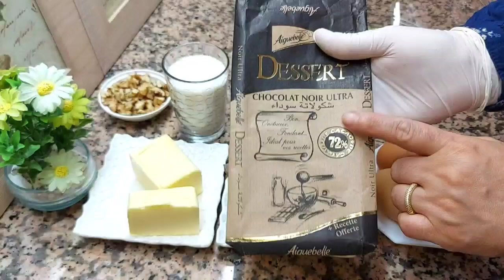الذ وصفة براونيز غتاكلوها ⁉️ مع سر التعليكة ديالو طريقة مبسطة جداااا 👌جبت ليك الحل تنجح من اول تجر